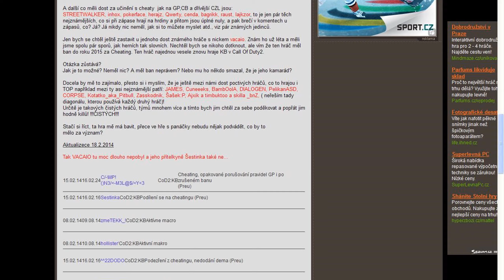2014 screenshots collection